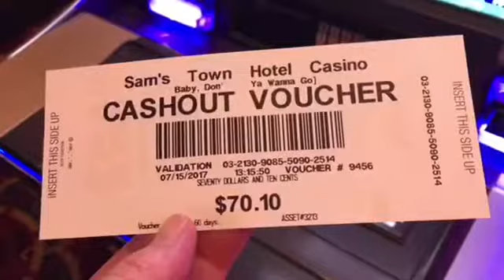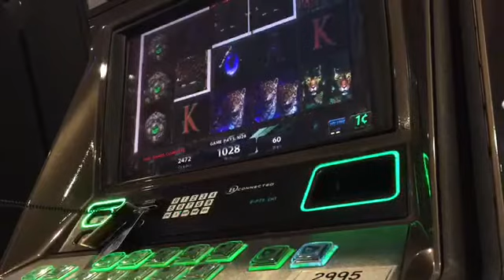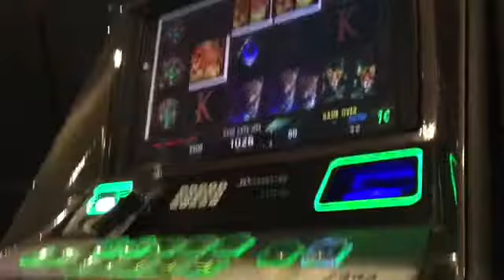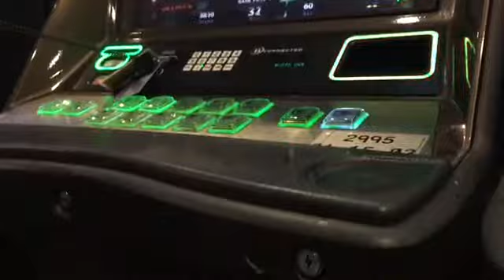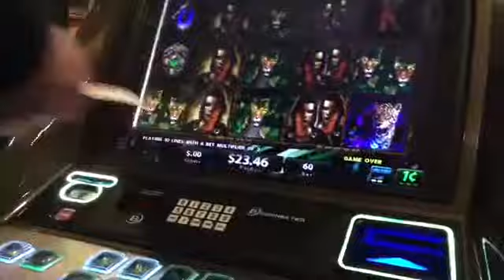$$$BONUS WIN $$$ 98% slot machine win Tunica Mississippi how to play slots and win $$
FOLLOW MY SLOT SHINNANIGANS ON INSTAGRAM!

💓 Add us on Snap Chat: Pretty Dollz Club